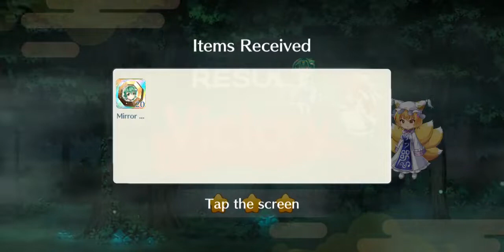Touhou Lost Word - Sanae Kochiya Rebirth Stage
The gimmick of the stage is that enemy deals a lot of DMG that you have to utilize Sanae's heal ability. In other, the enemies are glass cannon. A lot of DMG but no HP. So you can just, y'know, destroy them before they could do anything harmful.

Just bring your strongest nuker to crush them. You want to watch out their element weakness and resistance. Sun is the most recommended here. Metal and Star can work too. If you have none, you can always rely on Non-Elemental Attack (Ran and Meiling).

Yeah, it's easy.

Unit used:
- Sanaene. ALL MAX.
- Meiling. Lv100, Rank 4, Star 2, Skill Lv10/10/10
- Ran. Lv100, Rank 5, Star 4, Skill Lv10/9/8